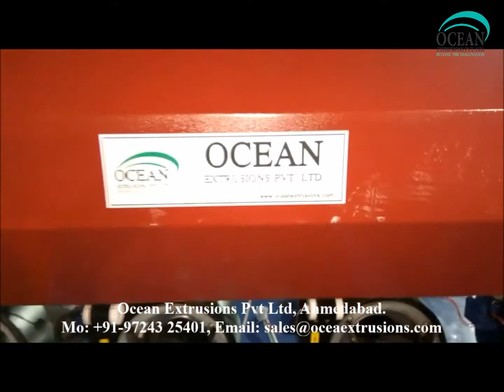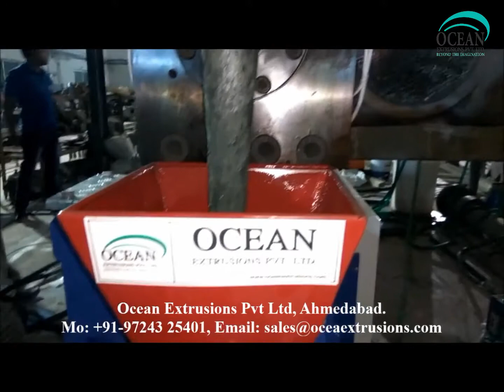Plastic Recycling Plant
Plastic Recycling Plant in India
Plastic Recycling Plant Manufacturer
Plastic Recycling Plant Machine
Plastic Recycling Plant Manufacturer Ocean Extrusions Pvt Ltd

Other processes of Plastic Recycling Plant :-
Applications of Plastic Recycling Plant :-
PET
Main article: Plastic Recycling Plant
Post-consumer Polyethylene (PET or PETE) containers are sorted into different color fractions, and baled for onward sale. Non-PET fractions such as caps and labels are removed during this process. The clean flake is dried. Further treatment can take place e.g. melt filtering and pelletizing or various treatments to produce food-contact-approved recycled PET (RPET).
RPET has been widely used to produce polyester fibers. This sorted post-consumer PET waste is crushed, chopped into flakes, pressed into bales, and offered for sale.
One use for this recycled PET that has recently started to become popular is to create fabrics to be used in the clothing industry. The fabrics are created by spinning the PET flakes into thread and yarn. This is done just as easily as creating polyester from brand new PET. The recycled PET thread or yarn can be used either alone or together with other fibers to create a very wide variety of fabrics. Traditionally these fabrics are used to create strong, durable, rough, products, such as jackets, coat, shoes, bags, hats, and accessories since they are usually too rough for direct skin contact and can cause irritation.
HDPE
Plastic, high-density polyethylene ( HDPE ) is a commonly recycled plastic. It is typically down cycled  into plastic lumber , tables, roadside curbs, benches, truck cargo liners, trash receptacles, stationery (e.g. rulers) and other durable plastic products and is usually in demand.
PS
The resin identification code symbol for polystyrene
Most polystyrene products are currently not recycled due to the lack of incentive to invest in the compactors and logistical systems required. As a result, manufacturers cannot obtain sufficient scrap. Expanded polystyrene (EPS) scrap can easily be added to products such as EPS insulation sheets and other EPS materials for construction applications. When it is not used to make more EPS, foam scrap can be turned into clothes hangers, park benches, flower pots, toys, rulers, stapler bodies, seedling containers, picture frames, and architectural molding from recycled PS.
• PET
• HDPE
• EPS

Corporate Office
Ahmedabad - 382415

Workshop
Ahmedabad - 382430

Fax
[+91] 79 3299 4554